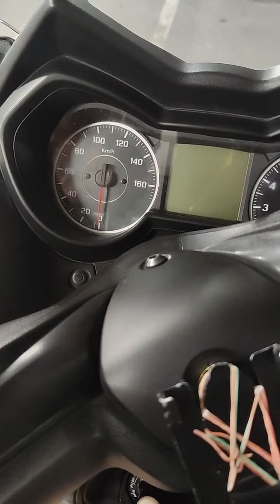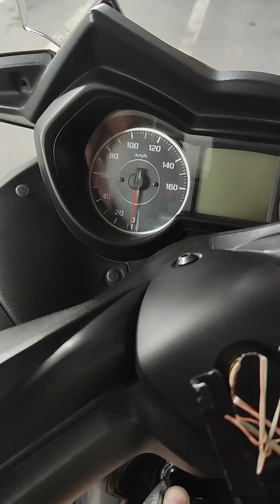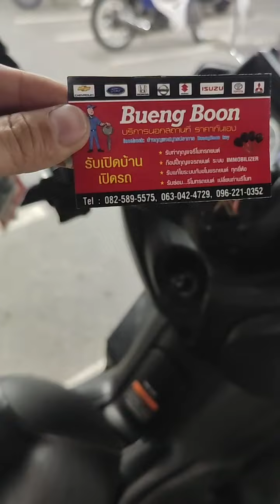ขั้นตอนลงโปรแกรมรีโมท yamaha x-max